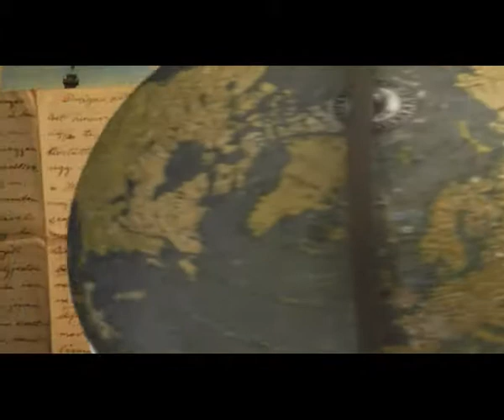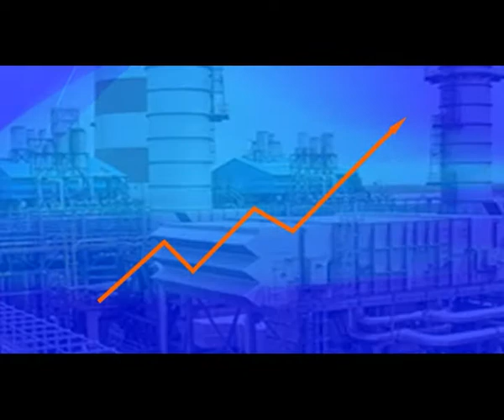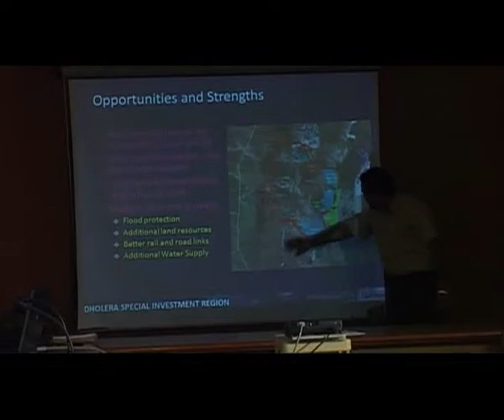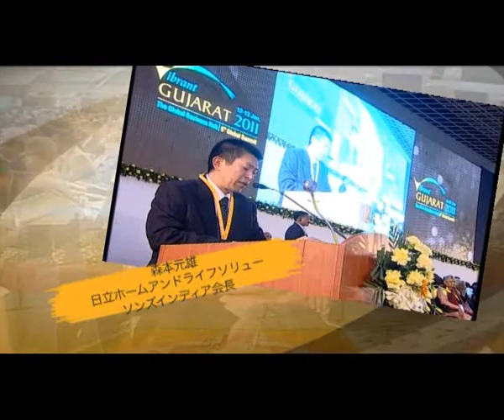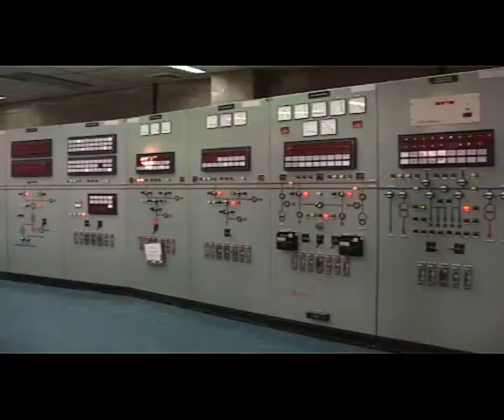Vibrant Gujarat A/V (Japanese)